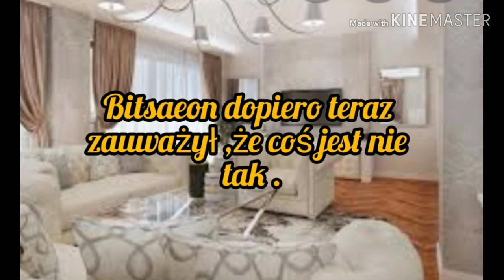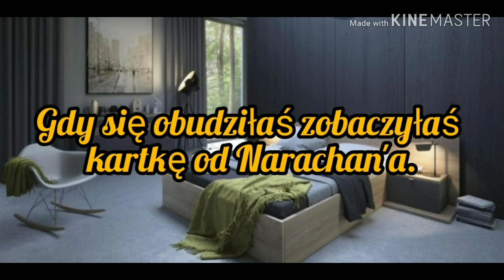Imagine.pl.MONT "Grzeczna dziewczynka"seria.2.odc.4